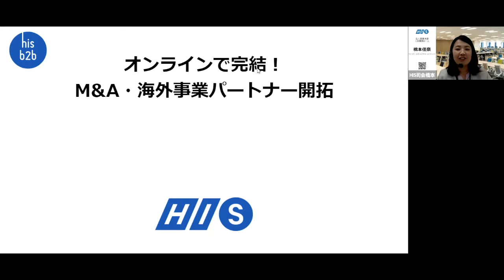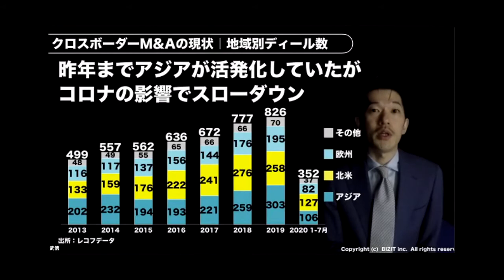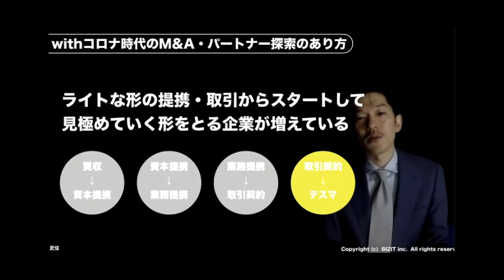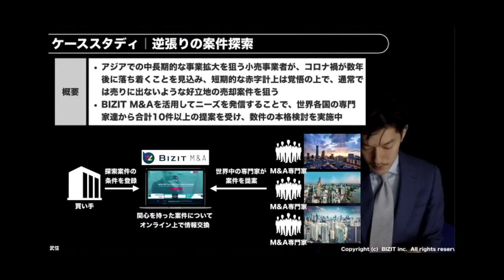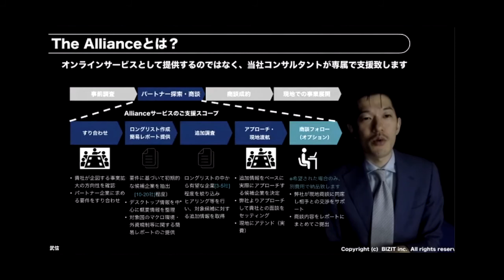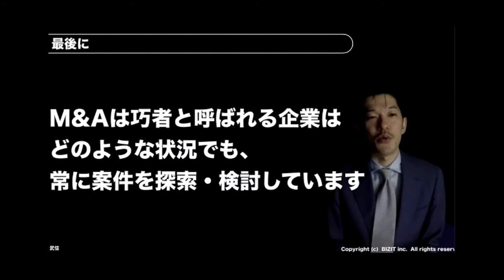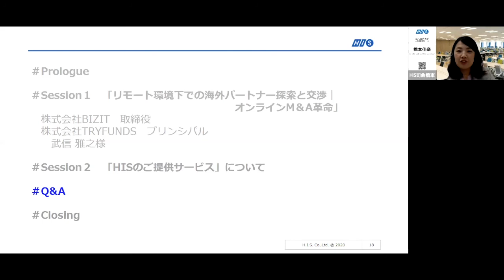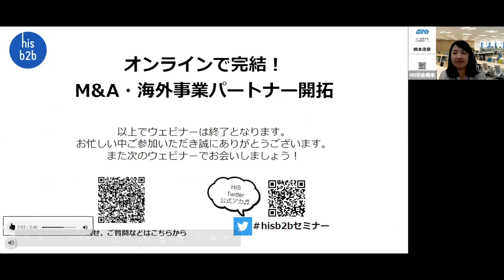オンラインで完結！？M&A・海外事業パートナー開拓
【hisb2b_HIS法人営業本部チャンネル】
「ビジネスパーソンの課題を解決するためのヒント」となるような
ウェビナー動画などを中心にUPしていきます！

HIS主催ウェビナー(2020/9/17開催)
『オンラインで完結！
M&A・海外事業パートナー開拓』
00:00　導入
02:00    Session
            「リモート環境下での海外パートナー探索と交渉｜
              オンラインM＆A革命」
              株式会社BIZIT　取締役／株式会社TRYFUNDS　プリンシパル
              武信　雅之 様
47:01   Q＆A、Closing